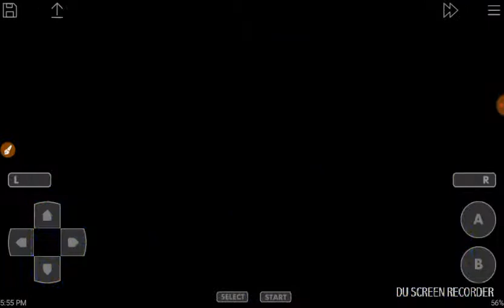Mother 3 gameplay episode 2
So this is a pretty fuckin cool game